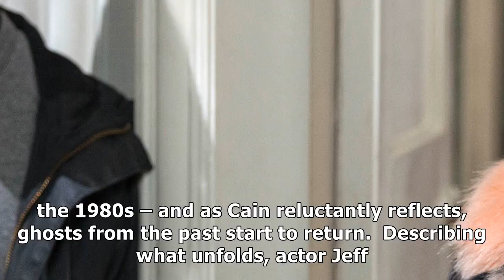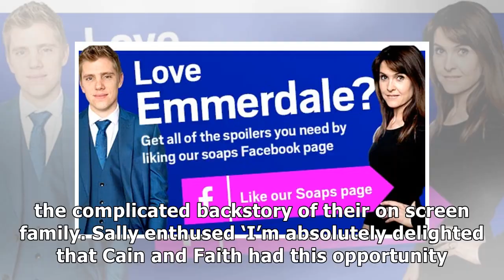Emmerdale stars reveal all on special flashback episode that reveals cains past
Emmerdale are set to take a special walk through t...